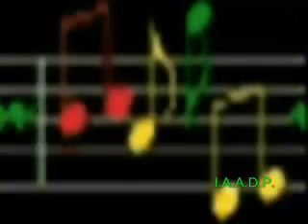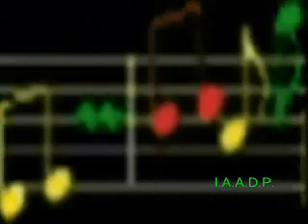OFICINA G3(ESPELHOS MAGICOS!) (Ao vivo!)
Oficina G3 (espejo mágico!) (En vivo!)
OFICINA G3 (Magic Mirror!) (Live!)